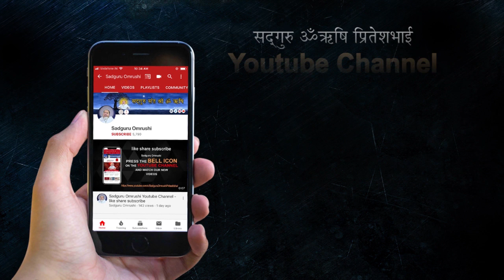1816 आध्यात्मिक प्रगति के लिए सिद्धप्रयोग (14/6/2022)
001, Ground Floor, Aangi Apartment, New Vikas Gruh Road, Near Ashok Nagar, Paldi, Ahmedabad-380007, Gujarat, India